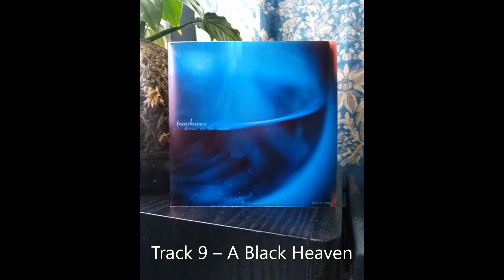Transbeauce ‎– A Black Heaven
Track 9 from Transbeauce ‎– Stories On The Radio (2009, Noko ‎– NkLp001)